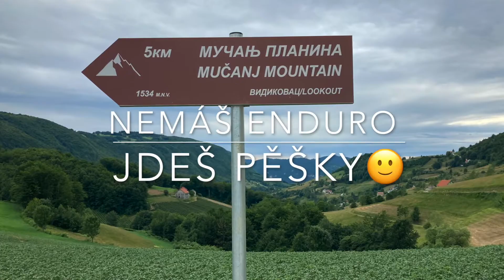Srbsko - Ivanjica - Mučanj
Nádherná krajina v oblasti Zlatar.